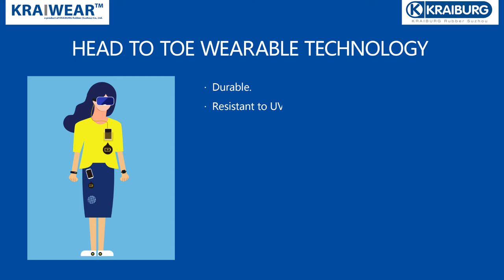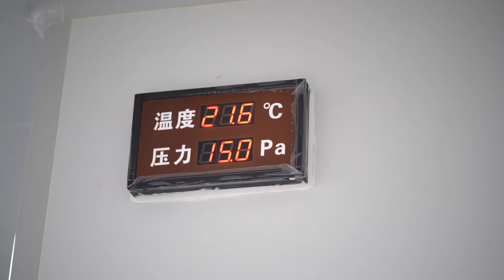KRAIWEAR by KRAIBURG Rubber Suzhou I New elastomer compound generation for your wearables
I WEAR KRAIWEAR - KRAIWEAR - New product launch by KRAIBURG Rubber Suzhou adding quality colored rubber compound for the wearables market.

I WEAR KRAIWEAR – 2020年9月17日，克莱伯格橡胶苏州的新品——KRAIWEAR的发布，为可穿戴设备市场增添了高质量的彩色混炼胶产品。